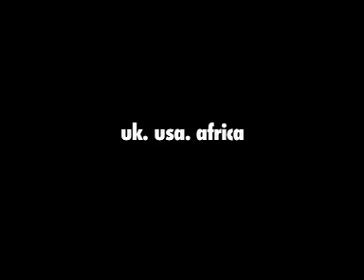State of Play original teaser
from the new british longboard movie